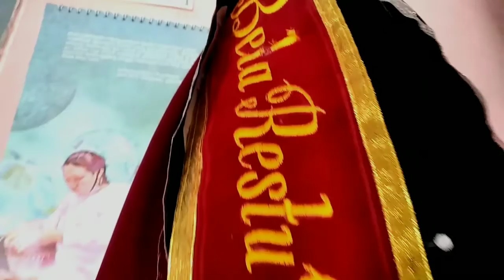Usaha Bordir Rumahan, Raup Jutaan Rupiah